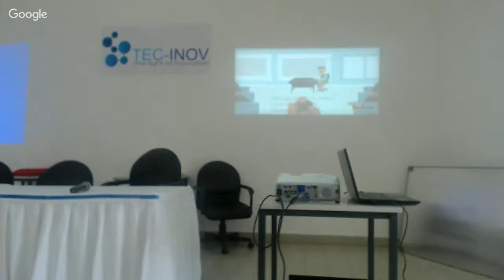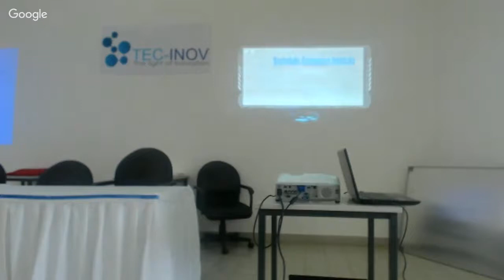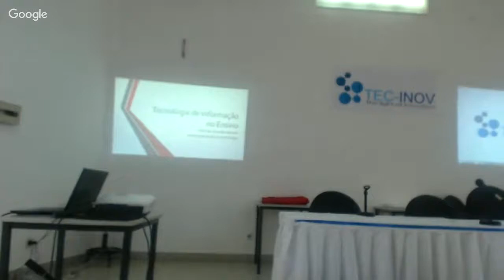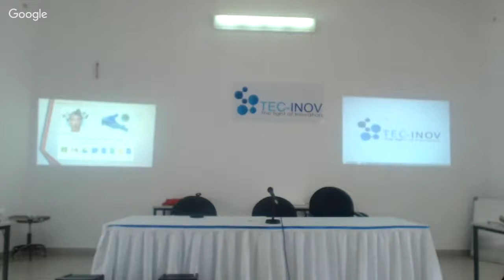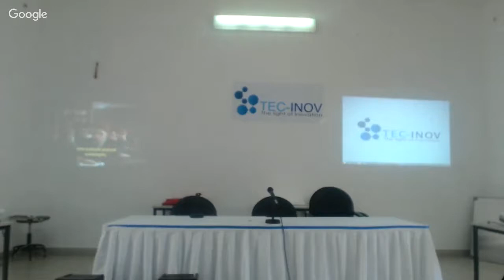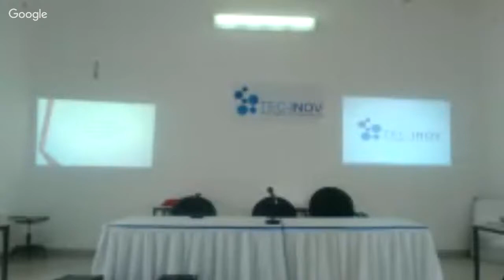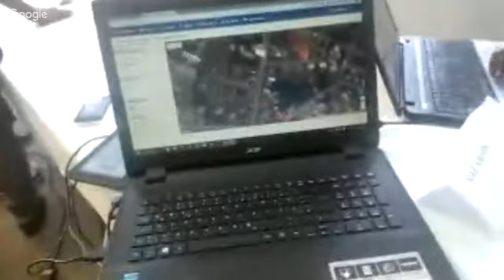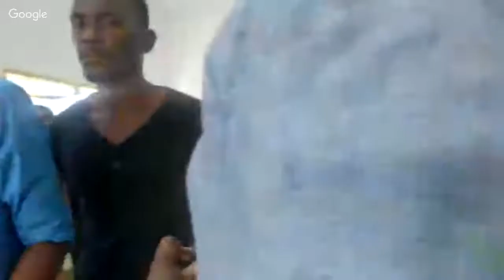TEC-INOV 2016 APRESENTAÇÃO DO 2º DIA DE WORKSOP